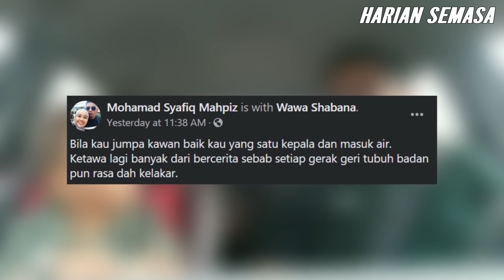Viral Bila Jumpa Member Satu Kepala, Ketawa Lagi Banyak Dari Bercerita...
VIRAL MALAYSIA | Bila kau jumpa kawan baik kau yang satu kepala dan masuk air. Ketawa lagi banyak dari bercerita sebab setiap gerak geri tubuh badan pun rasa dah kelakar. Hahaha 😂

Credit: Mohamad Syafiq Mahpiz.